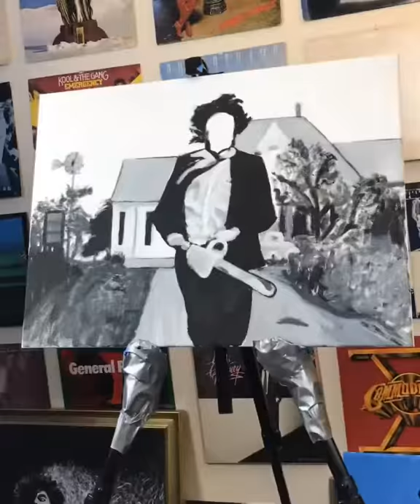ORIGINAL TEXAS CHAINSAW CANVAS PAINTING TIME-LAPSE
Time-lapse of Milborn’s recent commission inspired by the original 1974 TEXAS CHAINSAW MASSACRE.